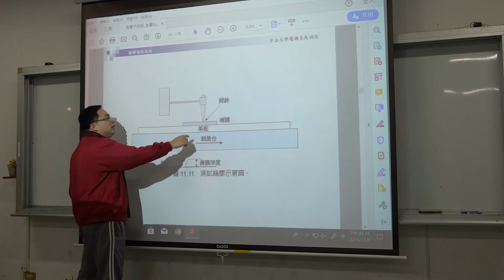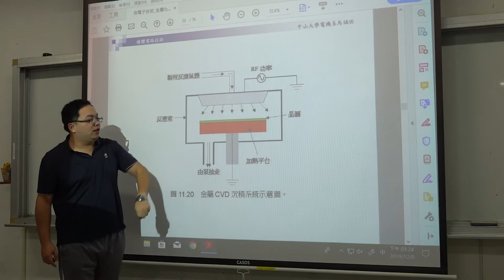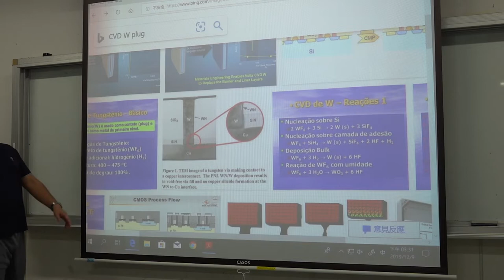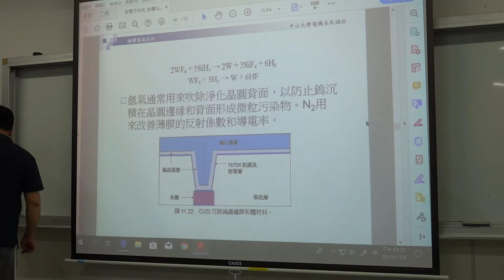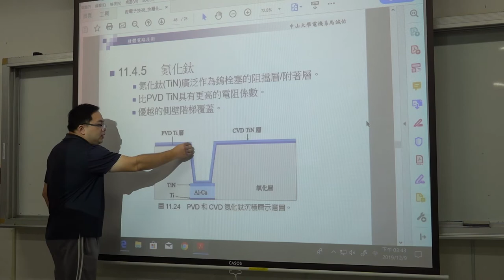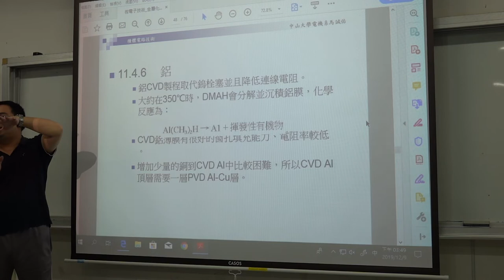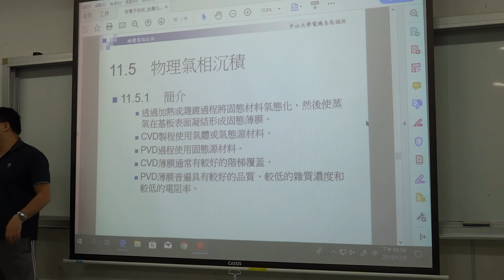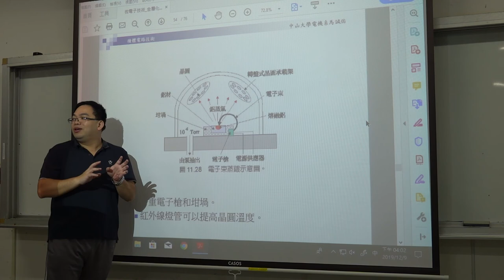微電子技術108 2019 1209 03